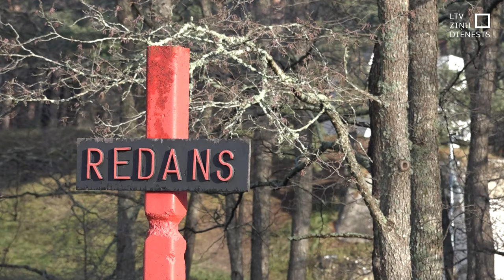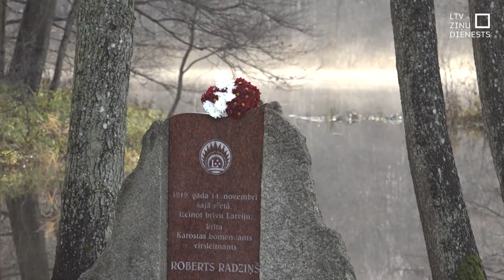Liepājā ar militārām orientēšanās sacensībām piemin kaujas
Pirmo reizi Liepājā šodien tika rīkotas īpašas militārās orientēšanās sacensības jauniešiem par godu Liepājas atbrīvošanai no Bermonta karaspēka 1919. gada 14. novembrī.